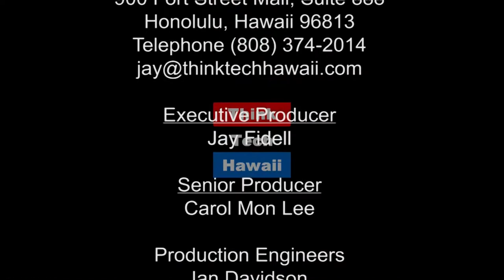HI Pie: Local Ingredients for Local Business (Hawaii Food And Farmer Series)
Farmers and Value-added Enterprises Working Together To Support Each Other.  Casey and host Stephanie will discuss how HI Pie works with local farmers throughout Hawaii to make HI Pie's famous poi banana bread and pot pies. Casey will talk about how she started her business on O'ahu, how she works with local farmers and how she provides to outlets throughout the islands.